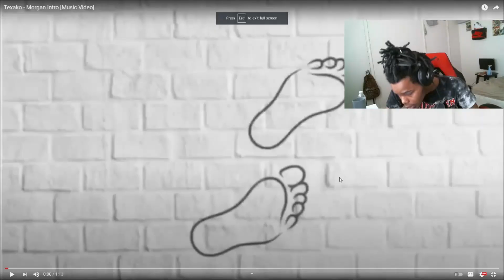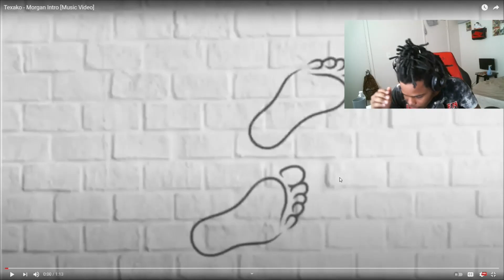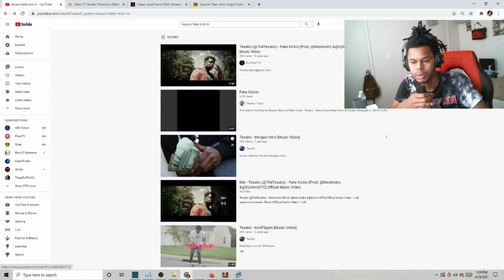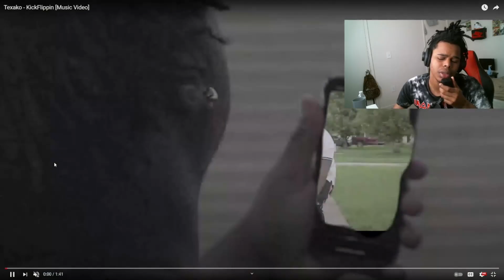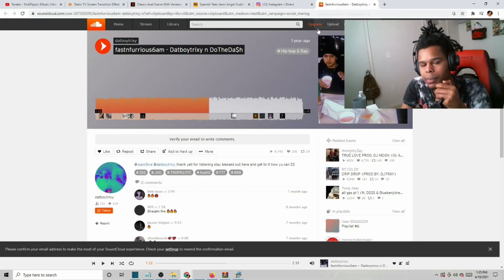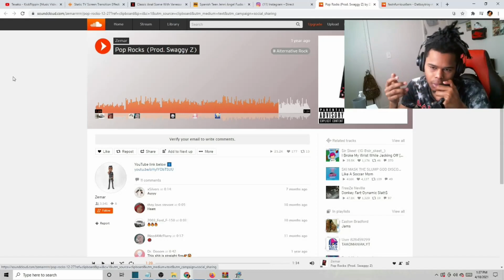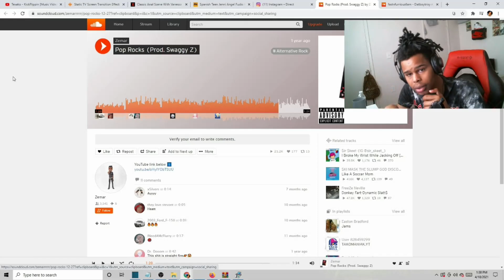WHO IS TEXAKO ?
todays video we explain who texaco is !